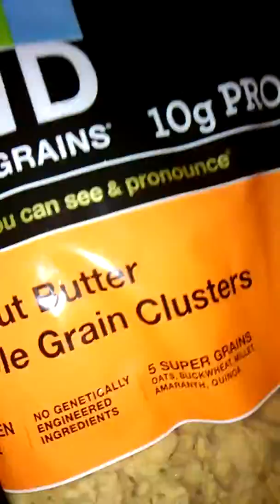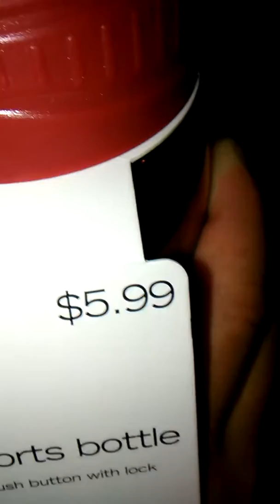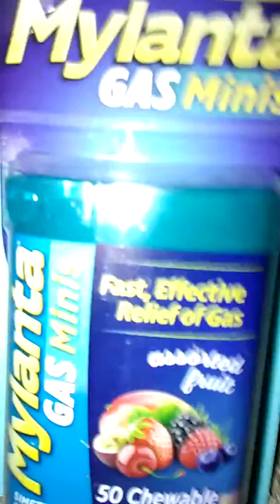Dumpster dive haul part 1